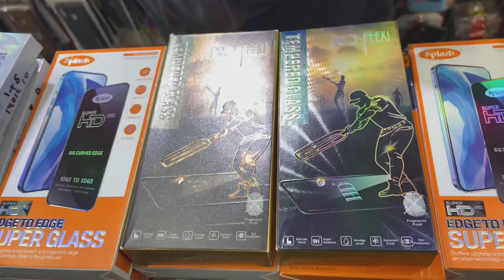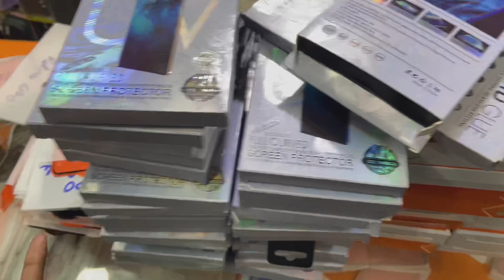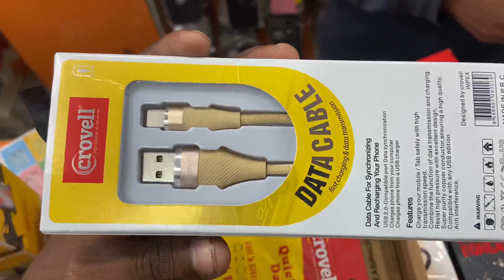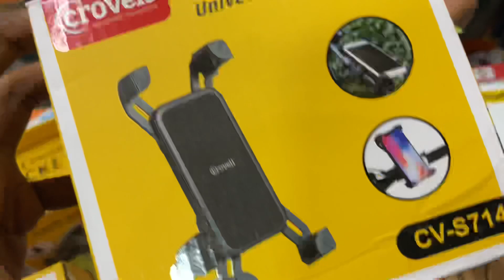Mobile📲Accessories Market |Lowest Price😱Bluetooth Earphones,JBL Speaker,SmartWatch,Airpods Speaker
Hello Friends..

Special Vlogs

      (Hyderabad Charminar Mobile Market)

Shop location
Charminar bus stop